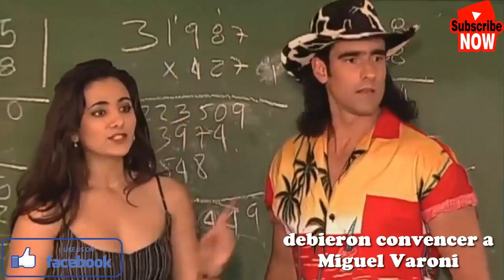Asi van las grabaciones de la nueva temporada de PEDRO EL ESCAMOSO 2 - Angy Tops